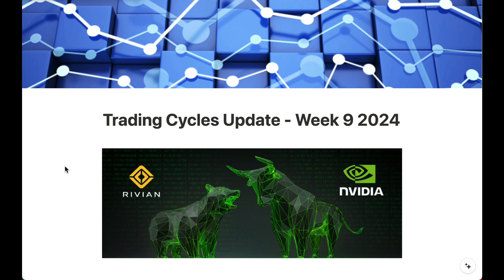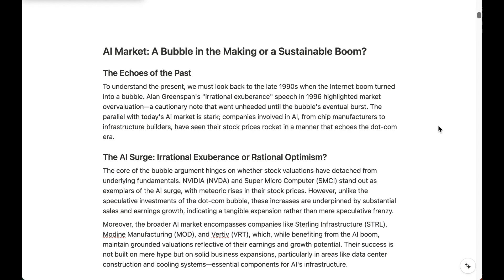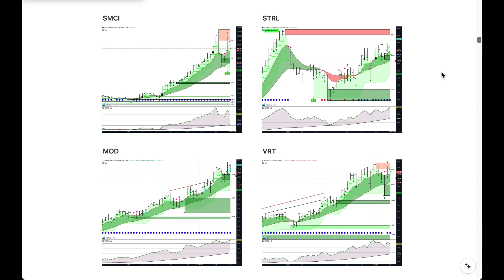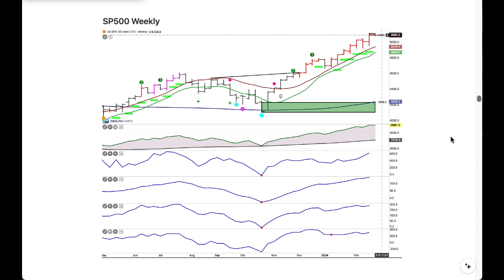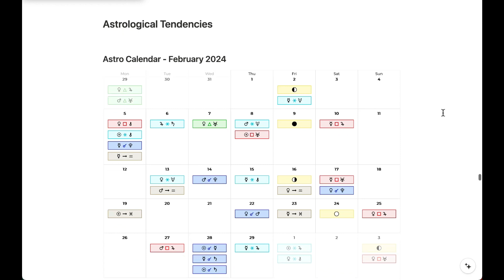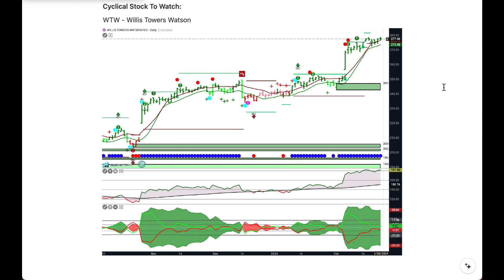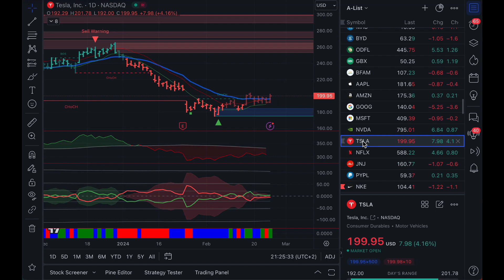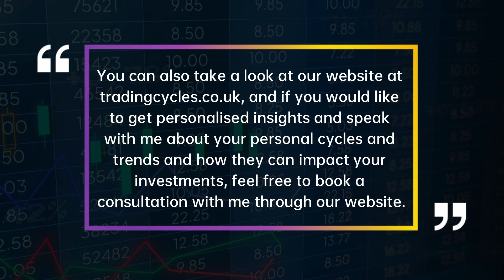Is AI Market In A Sustainable Boom Or Bubble? - Trading Cycles Weekly Market Predictions - Week #9 📈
Ready to take your trading to the next level? Watch this video now and make the stock market work for you! 💰📈

🎬 Timestamps:
Intro: (0:00)
Last Weeks Summary: (0:57)
AI - Boom Or Bubble: (2:46)
AI Companies To Keep An Eye On: (6:56)
RIVN: (9:22)
Weekly S&P 500: (10:14)
50-Day Moving Average: (10:38)
200-Day Moving Average: (10:57)
VIX Index Inverted: (11:19)
Technical Setup for S&P 500: (11:36)
Technical Setup for Russel 2000: (12:37)
Sector Performance: (13:13)
S&P Heatmap: (13:23)
Insider Trading: (13:50)
Fear & Greed Index: (14:55)
Seasonality: (15:17)
Astrological Calendar: (16:28)
What to Expect in the Markets This Week: (17:19)
WTW: (19:31)
S&P 500: (20:05)
Gold: (20:27)
Bitcoin BTCUSD: (21:03)
AAPL: (21:35)
AMZN: (22:09)
GOOG: (22:22)
MSFT: (22:47)
NVDA: (22:56)
TSLA: (23:10)
NFLX: (23:28)
Weekly Candidates: (23:38)
Outro: (26:20)